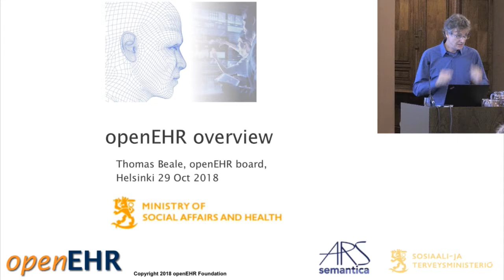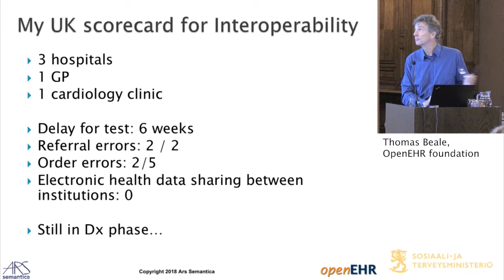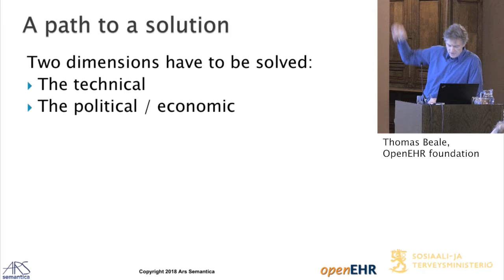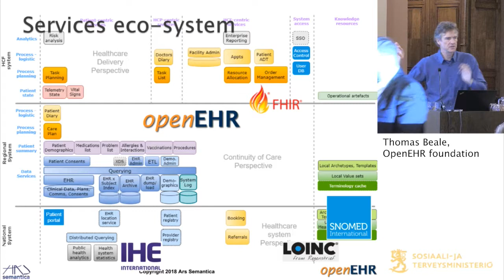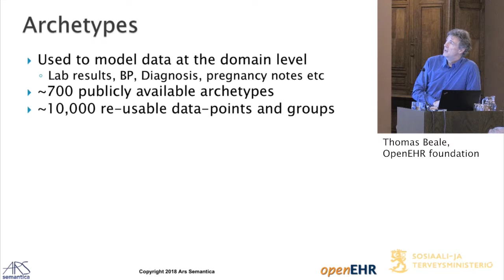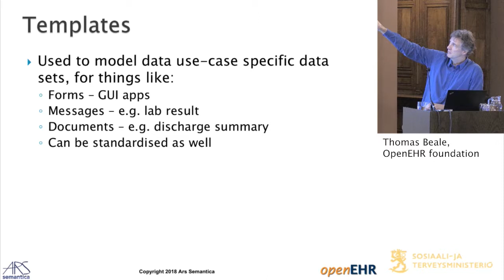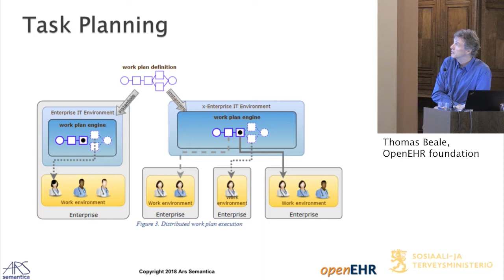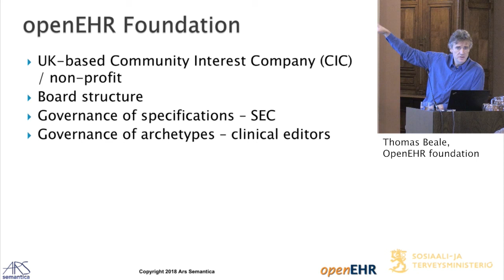29.10.2018 Kansallinen yhteentoimivuuspäivä - OpenEHR around the globe – overview and principles